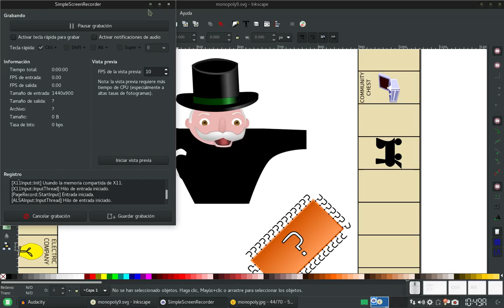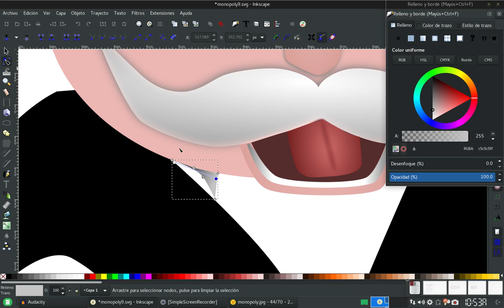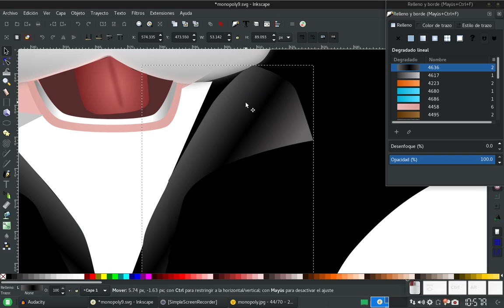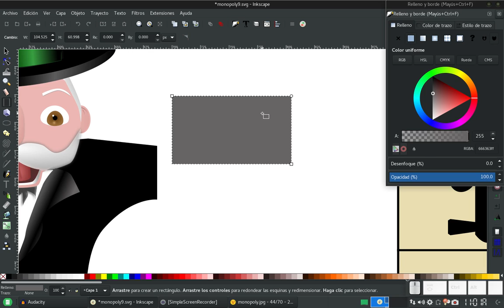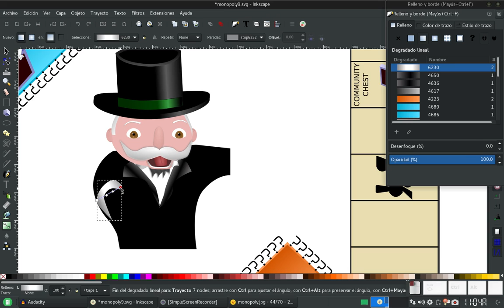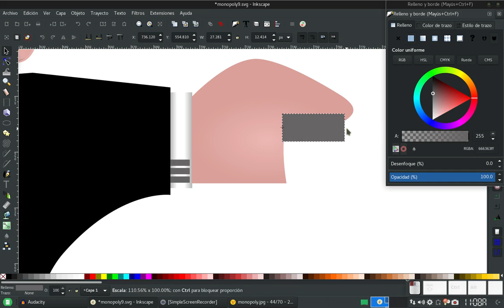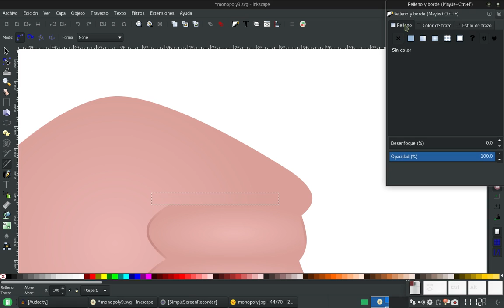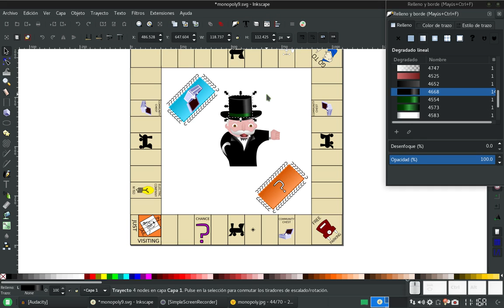Inkscape: Creando un tablero de juegos parecido a Monopoly 10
En el tutorial de hoy, dejamos pendiente solo la mano derecha del millonario, logramos terminar todo lo demás del cuerpo, excepto, además por las cosas que tienen en la mano izquierda.